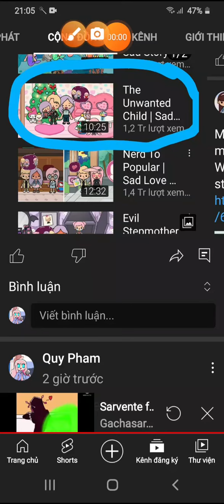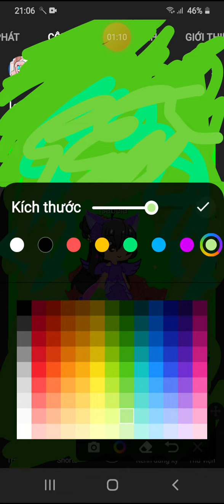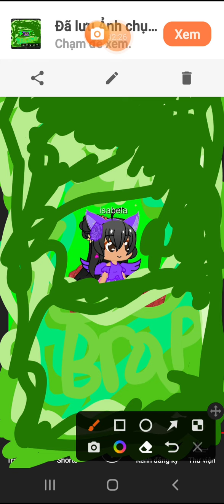Isabela farts part 1 (Encanto X Gacha club)